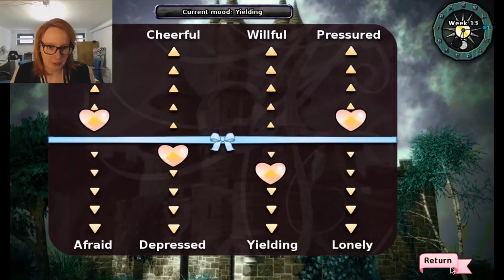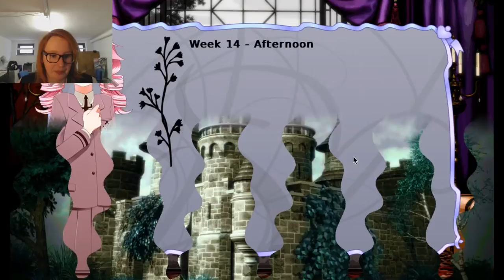Long Live the Queen #2 - WE GOT ENGAGED?!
What is she? Like 14? And already promising herself to other men, tsk. The little slut (jk I made that choice) but damn, did I even pass one check?

Rule the world or die trying!

Being a Princess is not an easy job. Being a Queen is even harder. Especially when you're only fourteen years old, and the reason you've inherited the throne is that your royal mother has just met an untimely end.

Now power is up for grabs. You may be the official heir, but much of the country's nobility would love to steal the throne for themselves. Aggressive neighbors will take advantage of any weakness to enlarge their borders at your expense. And that's not even mentioning the magical dangers which are lying in wait...

Can you survive long enough to reach your coronation?

THE QUEEN IS DEAD, LONG LIVE THE QUEEN